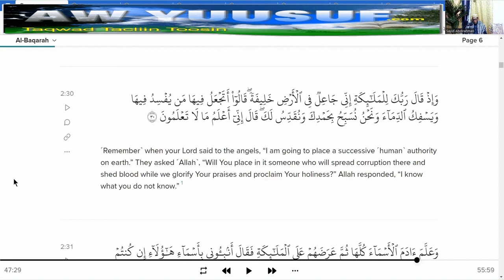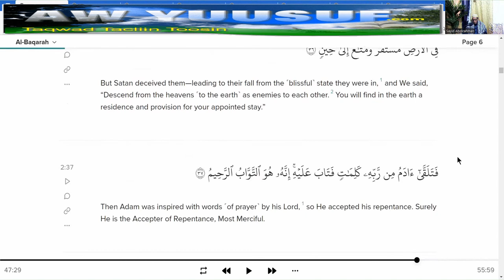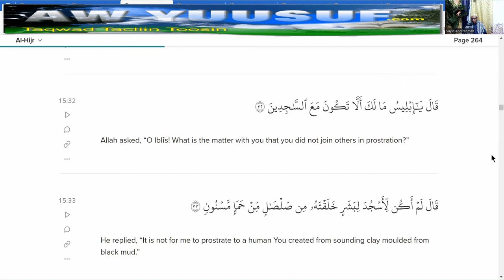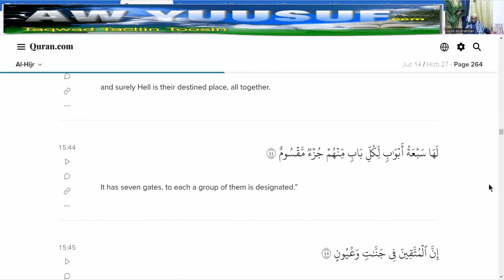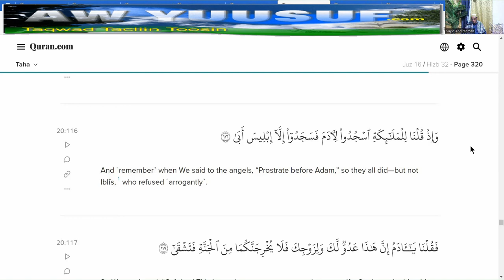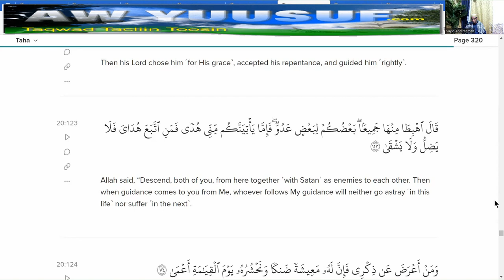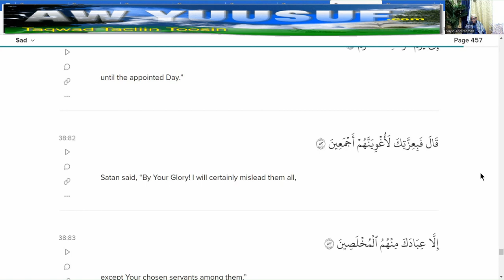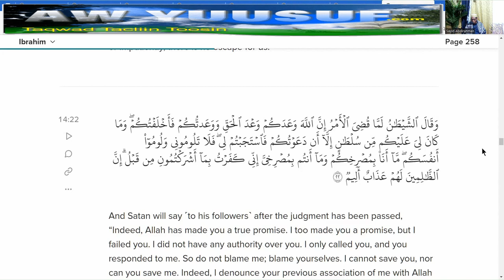Abuuridii Adam & Caasinimada Shaydaanka. Waa qaybtii 2aad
Waa maxay hadalka ugu dambeeya ee uu Shaydaanku ku dhihi doono Banuu-Aadamka. Bilawgii ilaa dhamaadka. Dhammaan 7da Suuradood ee Qisada Abuurida Adam (cs) uu Eebe inoo sheegay baynu ka hadlaynaa.